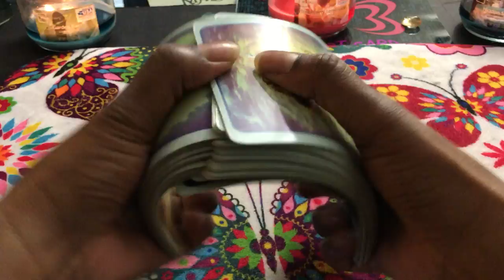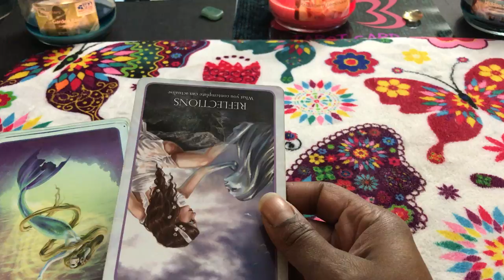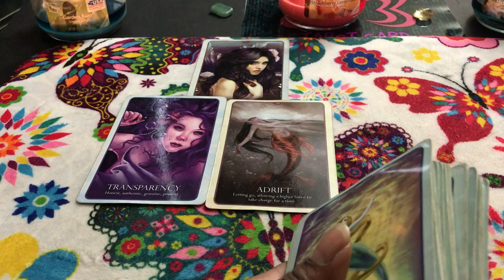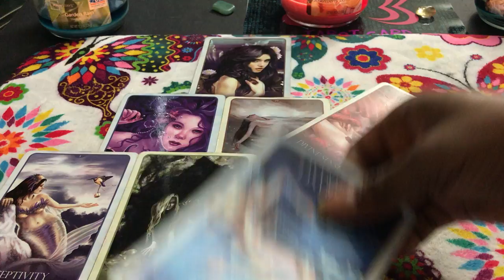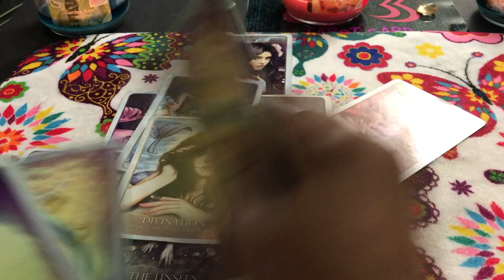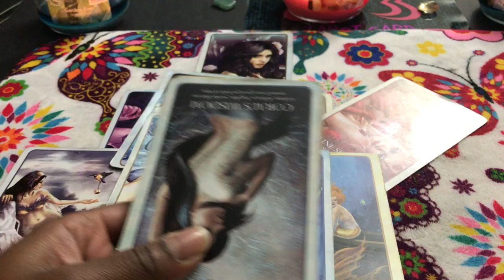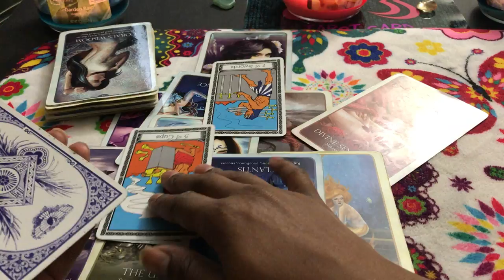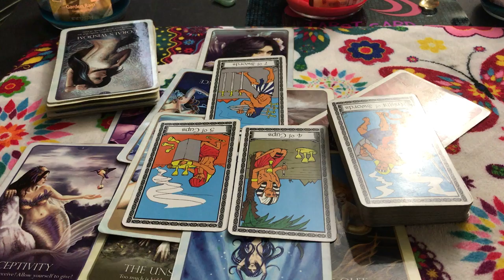🦋 (TIMELESS)) Pisces love reading.Stop listining to others and you will be better off. TAROT TAROT